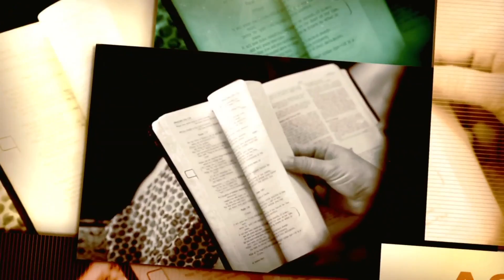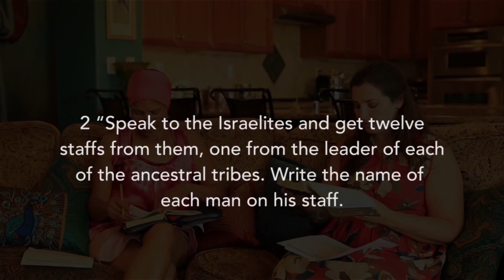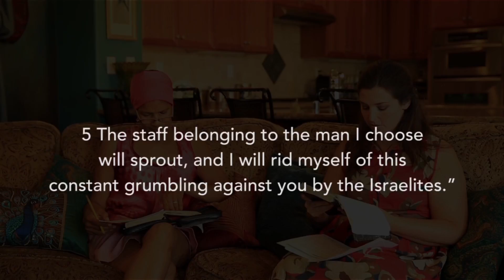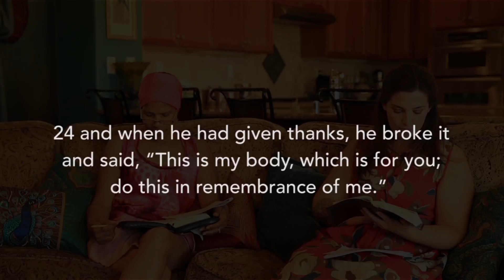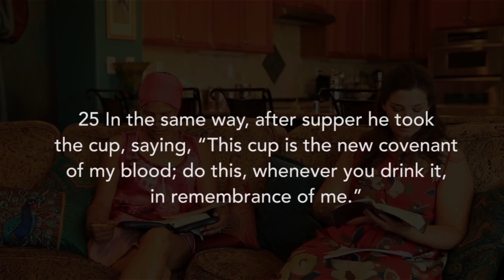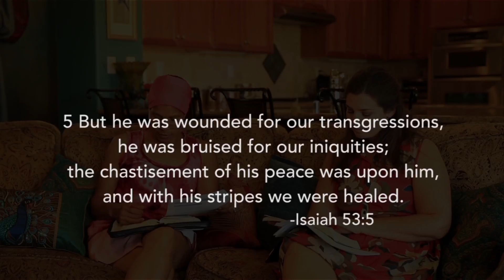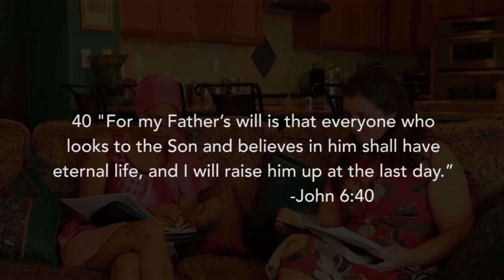Week 2: God's Appointment Calendar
A week about the Seven Feasts.
You can buy the study on Amazon. Author: Mikie Spencer
Title: It's the End of the World as We Know It, and I Feel... Great!
Discussions questions and more can be found on mikiesbiblestudies.com